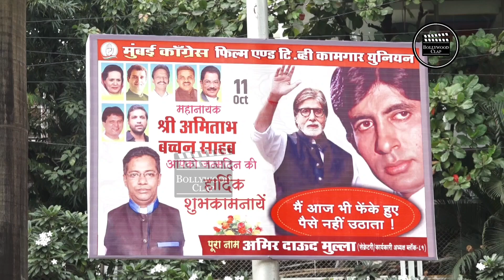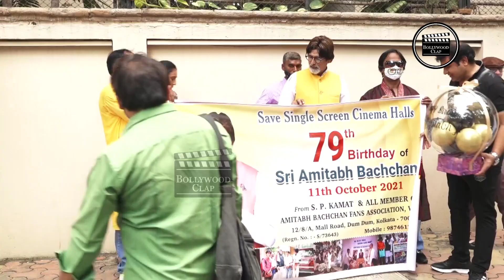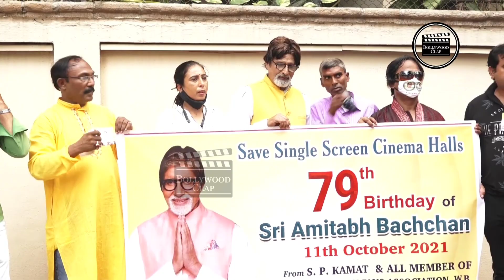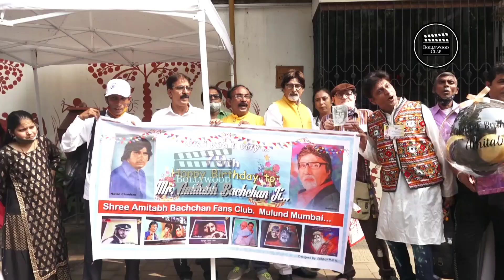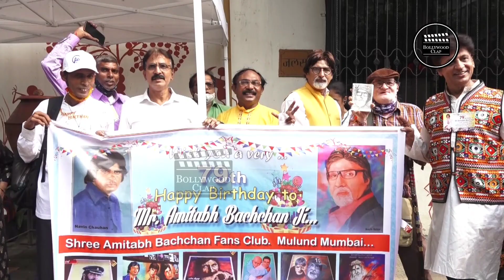Amitabh Bachchan Waved To His Fans On His Birthday From His Residence Juhu | FULL VIDEO